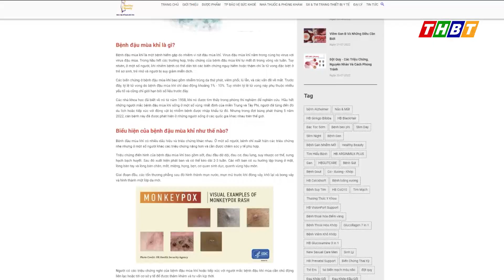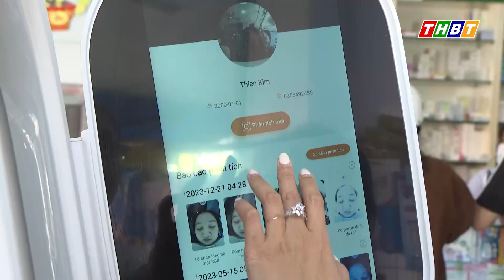Bệnh viêm đại tràng và mức độ nguy hiểm | Cẩm nang sống khỏe